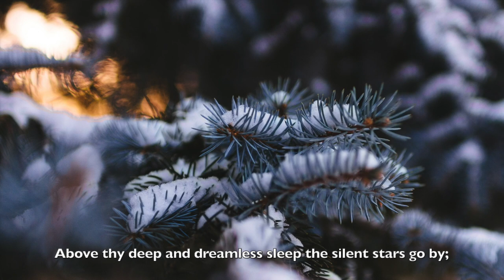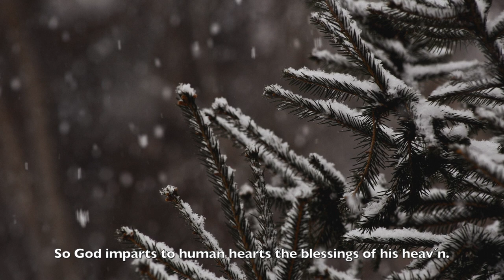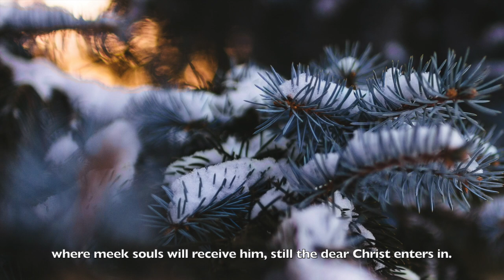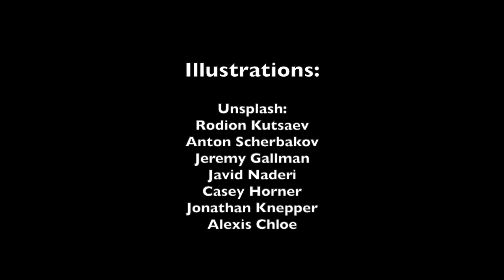Joachim Knoph: O little town of Bethlehem. Vokal Vivo (cond. Marianne H. Berg) Uno Vesje (harp) LIVE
Joachim Knoph: HOPE - A new Ceremony of Carols
"O little town of Bethlehem"
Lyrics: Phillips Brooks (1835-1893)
Vokal Vivo, cond. Marianne Husby Berg
Uno Alexander Vesje, harp
Recording: Audun Strype
Concert photos: David Dawson
Recorded live on December 7, 2021, at Vålerenga kirke, Oslo